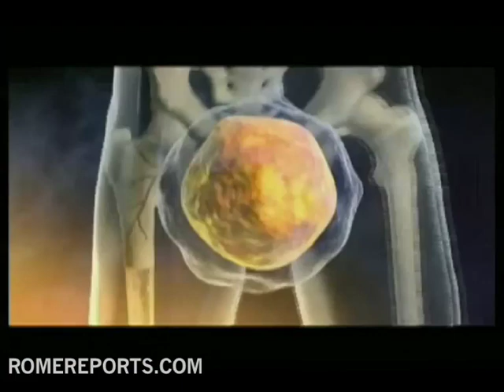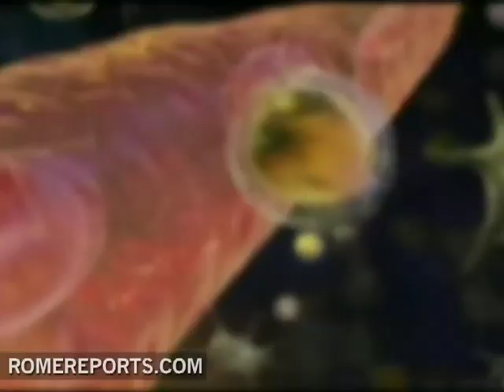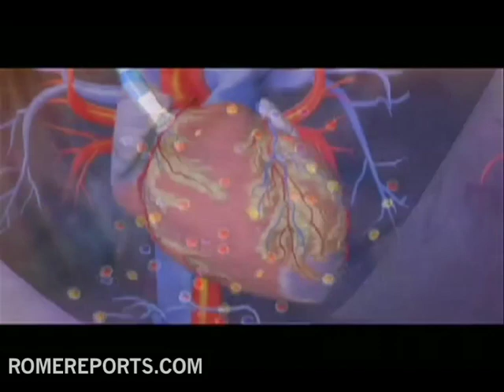Vatican lending hand in adult stem cell research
The Catholic Church has entered into an agreement with a US company that specializes in extracting adult stem cells. The Vatican Department of Science and Faith has made an economic commitment of one million dollars to NeoStem through their charitable foundation. .